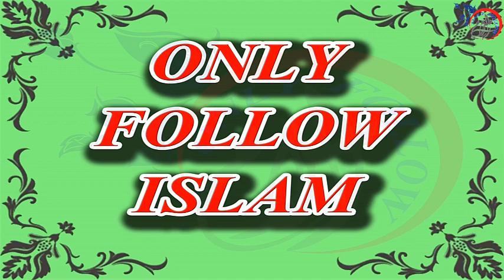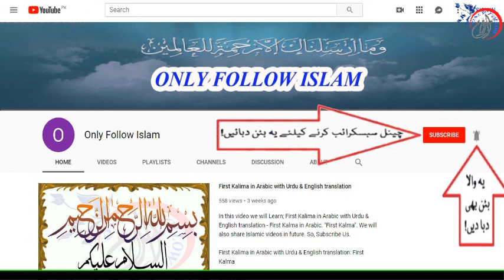Juma Ke Din Ghusal Ki Fazilat | Jumma Ke Din Ghusal Ki Fazilat || جمعہ کے دن غسل کی فضیلت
سوچنے کی بات ہے کہ معمولی عمل کرنے پر کتنا بڑا انعام ملتا ہے۔

پورے ایک سال کے روزے اور رات کو تہجد پڑھنے کا ثواب۔۔۔۔۔۔

اللہ تعالٰی
سمجھنے اور عمل کرنےکی توفیق عطا فرمائیں۔ آمین